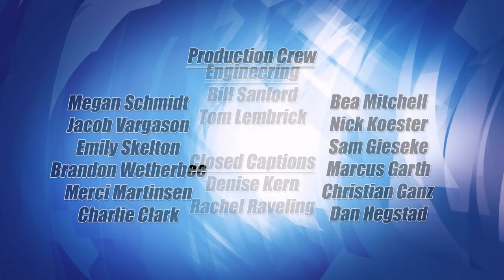Lakeland Currents 1015 - Local Entrepreneurs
On this episode of Lakeland Currents, host Ray Gildow welcomes Mike and Mary Ives, owners of the Timberlake Lodge and Hotel.  Together, they will discuss what it means to be a business entrepreneur in our communities here in north central Minnesota.  What are the unique opportunities and challenges that exist here for new and growing business owners?  What sort of skills and mindset does it require to develop new local business? We’ll examine these and other questions related to small business owners and their impact on economic development.